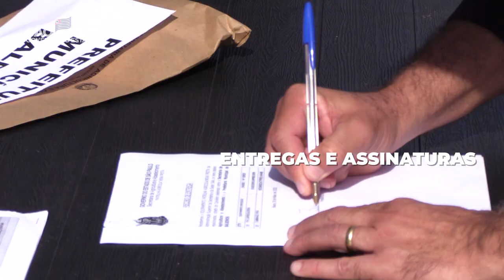Governo na Área - Bauru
Nesta segunda-feira (30), o novo governador Rodrigo, o Secretário de Agricultura e Abastecimento do Estado de São Paulo, Francisco Matturro, o Secretário Executivo, Adriano Quércia, que participou pela primeira vez do evento, os prefeitos e vereadores da Região Administrativa de Bauru e convidados participaram de mais uma edição do Governo na Área para a reunião de secretariado. Também foi realizada a entrega de maquinários de implementos agrícolas do programa Nova Frota SP Não Para que irão fomentar o agro da região e os programas Cozinhalimento, Melhor Caminho e Cesta Verde.